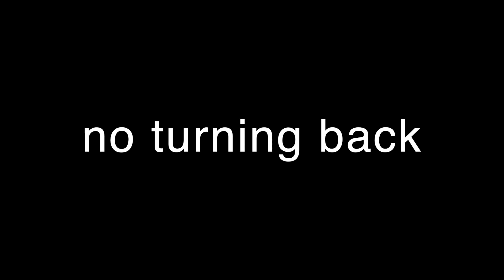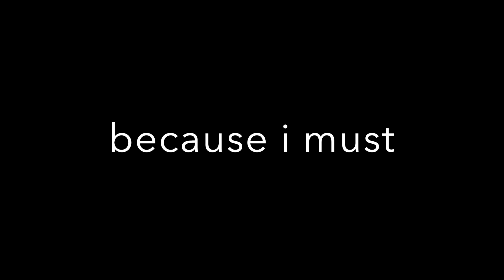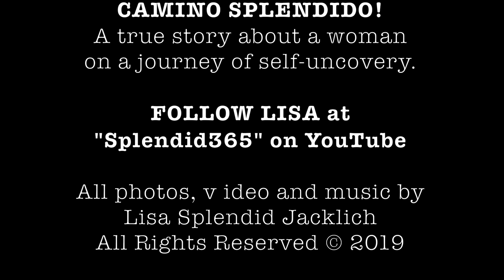CAMINO SPLENDIDO: EPISODE #1: Pre-Camino Countdown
The story of a woman faced with an empty nest, "the big 60" just around the corner and a heart-full of unrealized musical dreams. Walk with Lisa and experience the Camino de Santiago in a whole new light.  With her Ukelele, a small backpack and a one-way trip ticket to Spain in the summer of 2018, her journey of self-uncovery begins.

Original song written on the Camino: "The Buen Camino Song"

Upward facing THUMBS, nice COMMENTS, SHARES & general GOODWILL are always welcome - thank you! Cheers & BUEN CAMiNO!